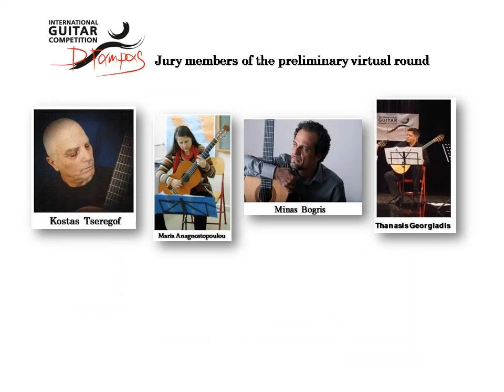3rd Dimitris Fampas International Guitar Competition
3rd Dimitris Fampas International Guitar Competition.
Virtual Preliminary round : November 1st- December 15th 2021
Finals: April 9 & 10 in Athens
We are glad to announce the members of the Jury of the Virtual preliminary round of the competition.